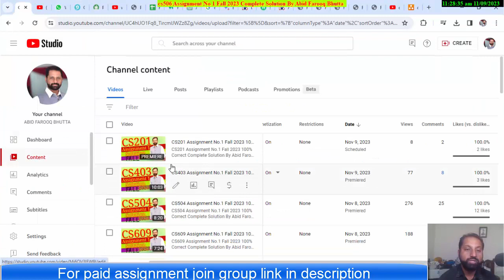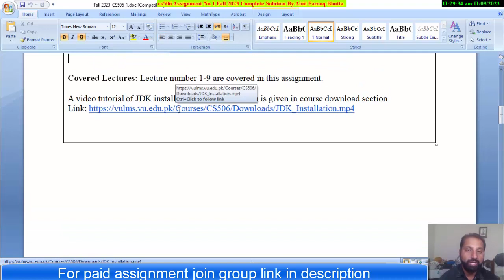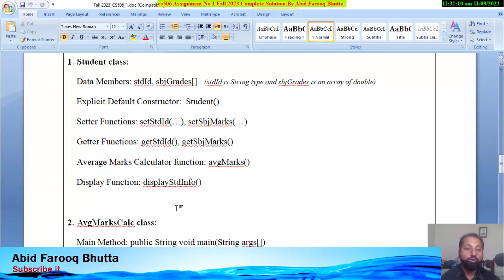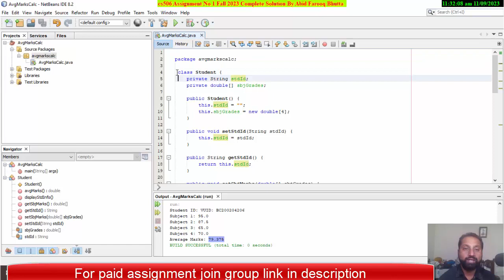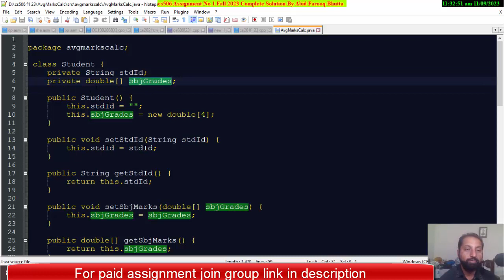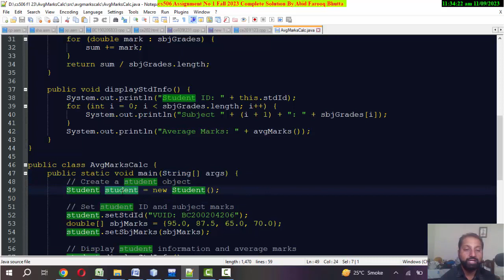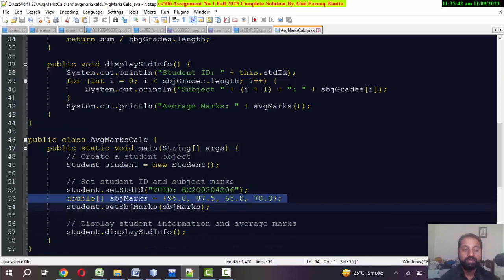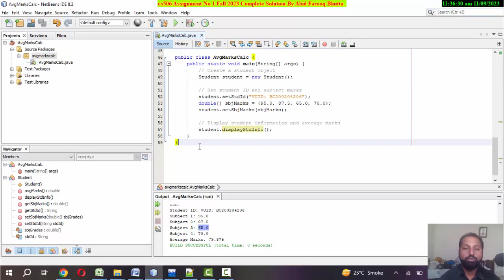CS506 Assignment No.1 Fall 2023 100% Correct Complete Solution By Abid Farooq Bhutta.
for paid join group..